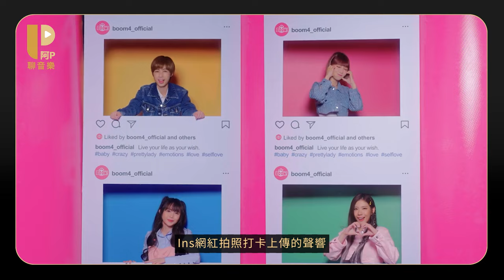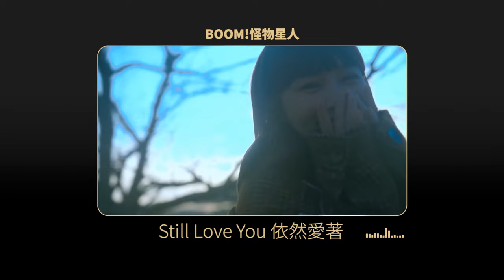《BOOM！怪物星人》專輯導聽，怪星音樂是什麼？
歡迎來到阿P聊音樂
我是阿Ｐ
今天我們要來導聽
BOOM！怪物星人的首張同名專輯
《BOOM！怪物星人》
他們雖然自稱是怪物星球來的外星人
首單〈BOOM！怪物星人〉
也以降e小調的詭譎
搭配華麗巴洛克大鍵琴
讓人好奇什麼是屬於外星人的音樂？

但是專輯的其他音樂談論各種地球人的情感
原來怪星人跟地球人沒有什麼不同
也有各種情緒
也許只是某種原因成為了別人眼中的怪人
但是不要放棄自己
拒絕精神內耗
我的怪也許會在另外一個領域
怪出一片天的哦！

🦄更多BOOM！怪物星人的訊息在這裡
訂閱BOOM！怪物星人頻道：@boom4official

---段落---
00:00 前言
00:18 訂閱起來吧！
00:26 BOOM！怪物星人，華語圈少見的全創作女團
01:15〈BOOM！怪物星人〉：不管別人說過你什麼，現在的自己才是最重要的！
04:12〈You'll Be There 你會在〉：外星人間的閨蜜情誼，一個眼神你就懂我
04:37〈InstaGirl 讓自己成為自己〉：社群焦慮一邊去，我有我自己的樣子不用解釋
05:42〈Still Love You 依然愛著〉：外星人也會念舊，也為失戀而酸澀難過
06:36〈Beautiful Day〉：Song for rainy day，隔著音響都能感受到的濕度
07:38〈是不是又欠揍了〉：小情侶間的日常打鬧，還不還我一杯星巴克！
08:49〈SHA LA LA 蝦啦啦〉：有點怪的怪物星人在怪物星球上歡樂開趴
09:38〈人生就是一場遊戲〉：奮力一搏，人生就短短幾天當作一場遊戲玩下去吧
10:30〈年輕是一種罪〉：世代隔閡，不要讓年紀限制了你的想像力
11:16〈ReBorn重生〉：怪物星人也是人，每個人也許都有一點怪，但不影響你成為最閃耀的蘋果